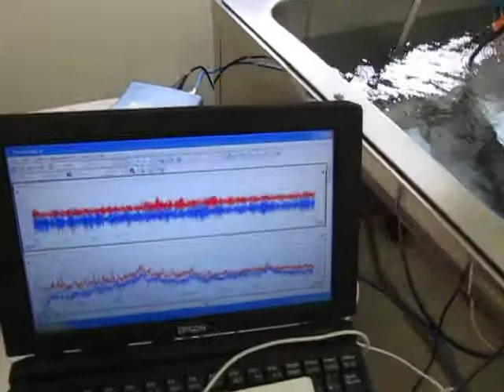超音波洗浄 Ultrasonic cleaning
１）超音波洗浄において「超音波」を有効に（制御）利用する技術
２）「洗浄システム」を検討・提案するためのシステム技術
３）音響特性を考慮した装置設計技術
４）キャビテーションと加速度の効果を制御する、液循環技術
５）弾性波動を利用した新しい洗浄（冶工具による）方法の技術
６）音響流と汚れの流れを調整する技術
７）水槽と振動子の表面改質技術
８）装置・洗浄物・治工具の設置技術

解析技術
１）多変量自己解析モデルによるフィードバック解析により

２）インパルス応答特性・自己相関の解析により

３）パワー寄与率の解析により

４）その他（表面弾性波の伝搬）の非線形（バイスペクトル）解析により